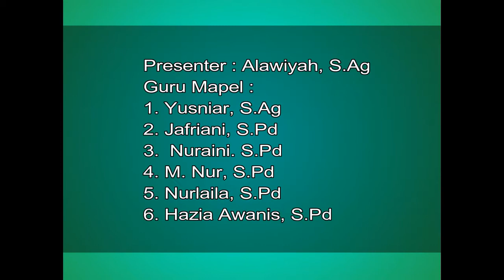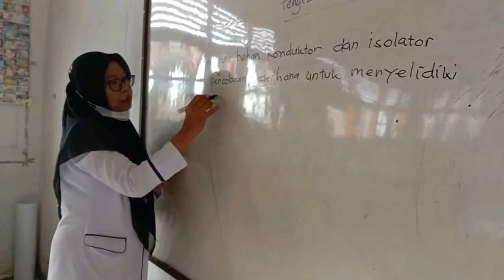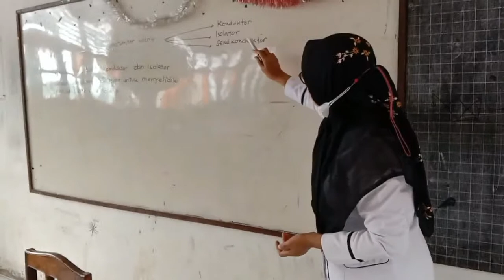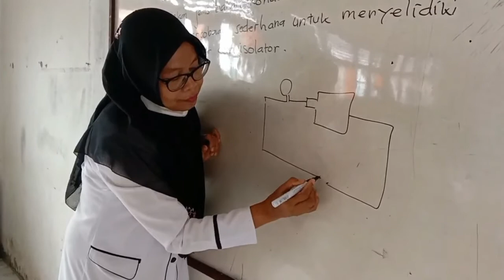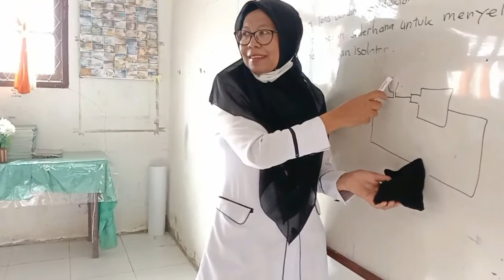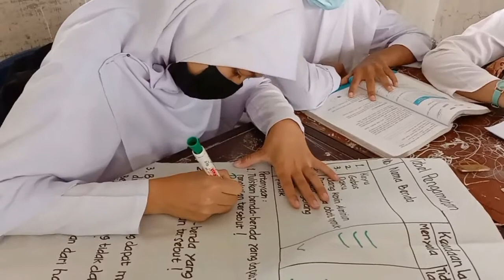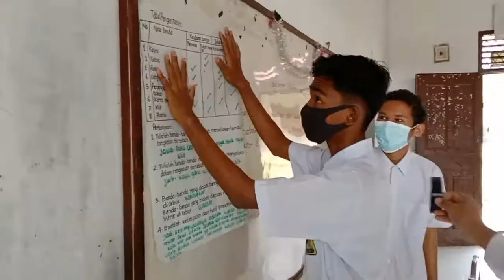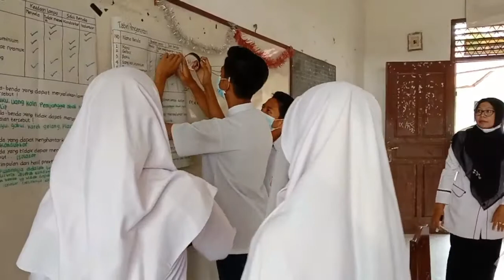PEMBELAJARAN IPA "PENGHANTAR LISTRIK" Guru Pengajar Alawiyah, S.Ag dari MTsN 4 Aceh Utara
Bimbingan Belajar IPA untuk Guru dan Siswa